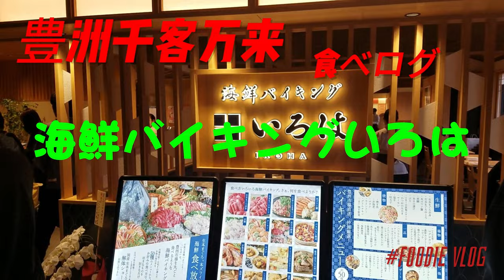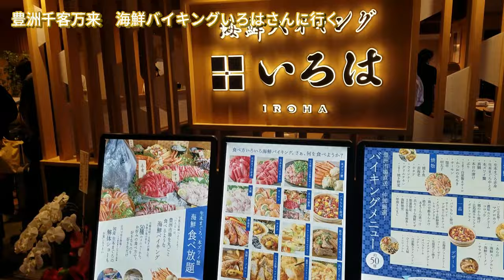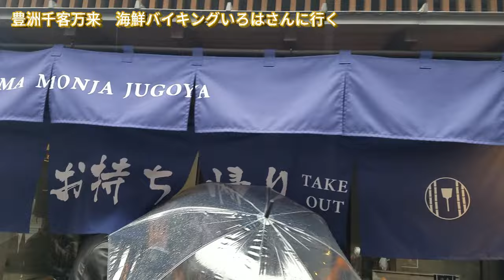【4K】豊洲市場千客万来にある海鮮バイキングのいろはさんに行って海鮮バイキング頂く 満足満足!!~豊洲千客万来~PART1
美味しいズワイガニや本マグロが食べれるいろはさん
７０分のコースで食べてきました。飲み放題で焼き物もあり海鮮で丼ができたりも致します。
色々な楽しみがあるバイキングでした。
●海鮮バイキングいろは様HP
次回は千客万来のお店巡りして食べ歩きをしたいと思います。